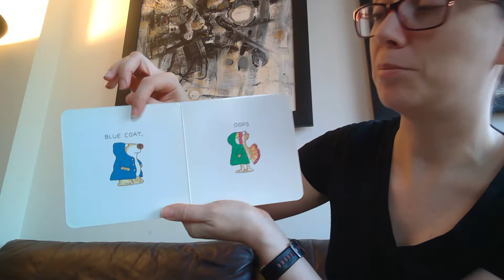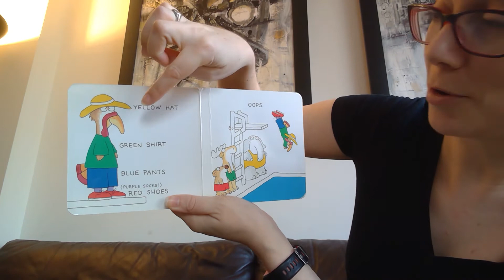Honestly just be clear about uniform requirements